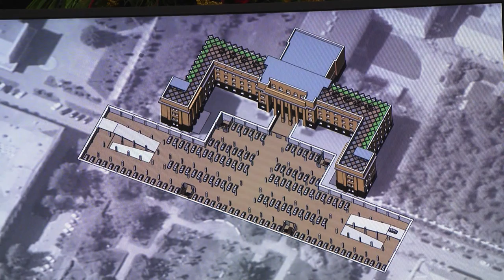Кивĕ çурт çĕнĕлле усă кÿрĕ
Шупашкар варринче ларакан пилĕк хутлă сарă çуртра хăй вăхăтĕнче республика Правительствипе Патшалăх Канашĕ вырнаçнă пулнă. Вунă çул ĕнтĕ вăл пушă ларать. Çын кĕрсе çӳремен çурт-таврашĕ паллах юхăнать. Çакна Шупашкар çыннисем те, хăнасем те кураççĕ. Хăйсен шухăш-кăмăлне пĕлтереççĕ. Ăна юсаса усă курмалла текенсем те, сӳтсе пăрахма сĕнекенсем те пур.  Эрнекун вара çак ыйтăва республика ертӳлĕхĕ тишкерчĕ.